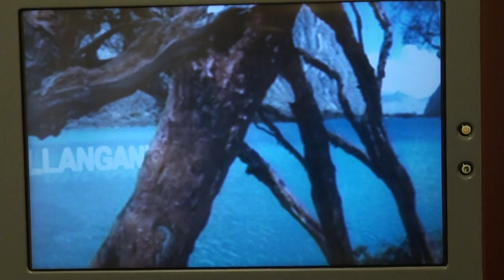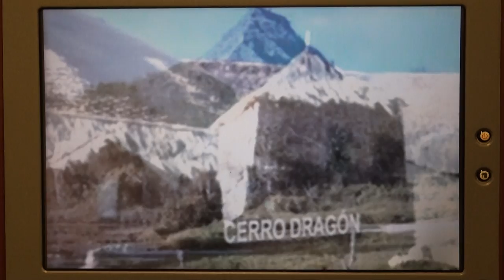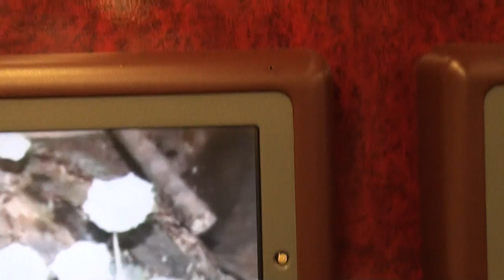LAN AIRLINES Boarding Music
LAN AIRLINES image video